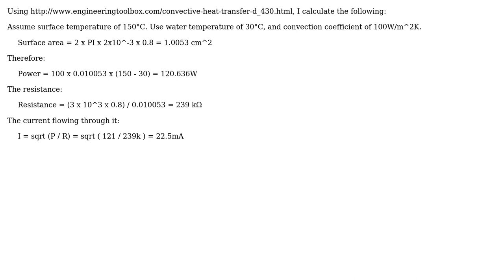Engineering: Heat Transfer, with energy generation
With thanks & praise to God, and with thanks to the many people who have made this project possible! | Content (except music & images) licensed under CC BY-SA | Music | Images & others | With thanks to user Serhan Rodan user CL22 user Air and the Stack Exchange Network Trademarks are property of their respective owners. You are responsible for your own actions.